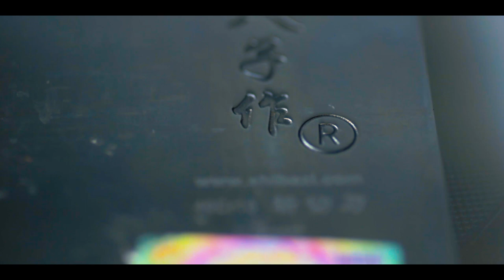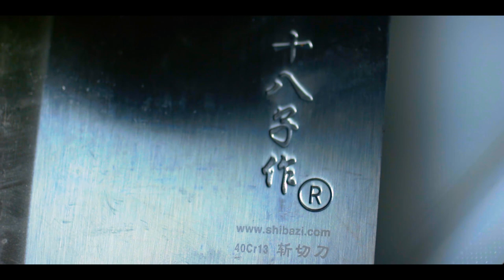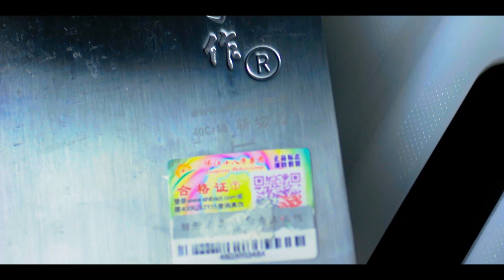Bell Peppers (Canon SL1 /50mm/Magic Lantern QScale -16)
Another video with the old SL1, awesome camera for its age.

Stay Safe!